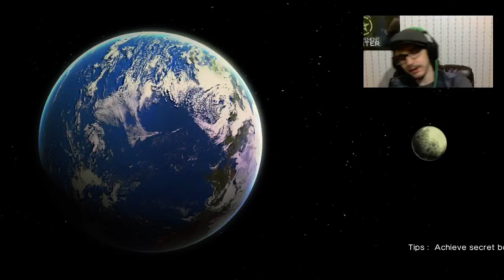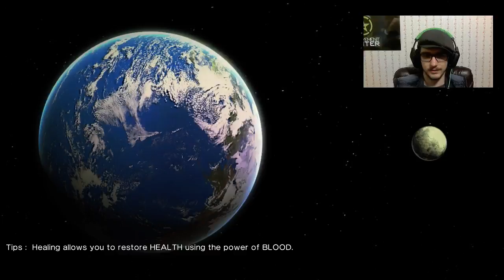SO DELICIOUS! Killer Is Dead Part 4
Could this be as good as the previous bi- OH IT IS INDEED!